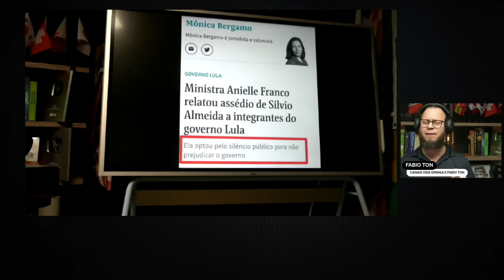🚨 Bomba! Isso Derruba Moraes A Jogada Está em Curso!